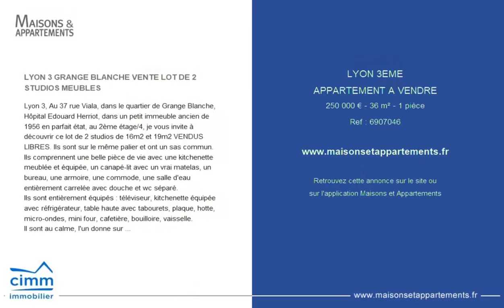LYON 3ÈME - APPARTEMENT A VENDRE - 250 000 € - 36 m² - 1 pièce(s)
Référence : 6907046

LYON 3 GRANGE BLANCHE VENTE LOT DE 2 STUDIOS MEUBLES

Lyon 3, Au 37 rue Viala, dans le quartier de Grange Blanche, Hôpital Edouard Herriot, dans un petit immeuble ancien de 1956 en parfait état, au 2ème étage/4, je vous invite à découvrir ce lot de 2 studios de 16m2 et 19m2 VENDUS LIBRES. Ils sont sur le même palier et ont un sas commun.
Ils comprennent une belle pièce de vie avec une kitchenette meublée et équipée, un canapé-lit avec un vrai matelas, un bureau, une armoire, une commode, une salle d'eau entièrement carrelée avec douche et wc séparé.
Ils sont entièrement équipés : téléviseur, kitchenette équipée avec réfrigérateur, table haute avec tabourets, plaque, hotte, micro-ondes, mini four, cafetière, bouilloire, vaisselle.
Il sont au calme, l'un donne sur la cour intérieure, l'autre sur une rue peu passante, sans aucun vis-à-vis, lumineux
A proximité du métro ligne D arrêt Grange Blanche ou Laënnec, des facultés de médecine, et du tram T2
En annexe, une cave privative complète le lot.
Espace pour ranger les vélos dans la cour de l'immeuble.
Stationnement gratuit aisé.
Faibles charges de copropriété : 63€/mois.
Idéal investisseurs, primo-accédant, étudiant, LMNP, location courte durée
Son prix est de 250.000€
Christophe AVON - gérant
Cimm Immobilier
lyon- - Christophe AVON - RCS0012

Cette annonce vous est proposée par l'agence CIMM IMMOBILIER LYON 9

|2592324|